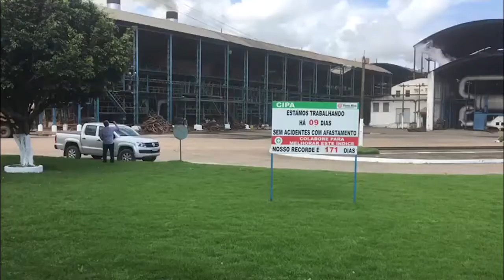Usina Porto Rico inicia moagem